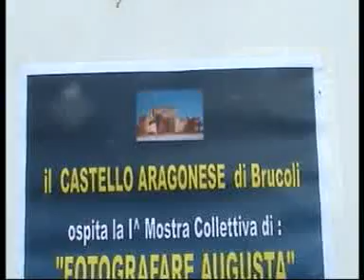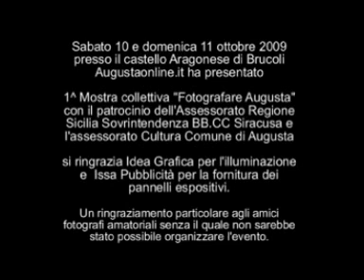Castello Aragonese Brucoli - collettiva "Fotografare Augusta"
Il 10 e 11 ottobre 2009 , dopo oltre 45 anni, il castello Aragonese di Brucoli ha ospitato una mostra collettiva di fotografia per iniziativa di Augustaonline.it con il patrocinio dell'Assessorato Culturale regione Sicilia - Sovrintendenza di Siracusa e l'assessorato Cultura del Comune di Augusta. L'evento ha avuto una grande risonanza ,oltre 2000 i visitatori che in due giorni hanno visitato la mostra e il castello riaperto al pubblico dopo lunghi lavori di restauro.